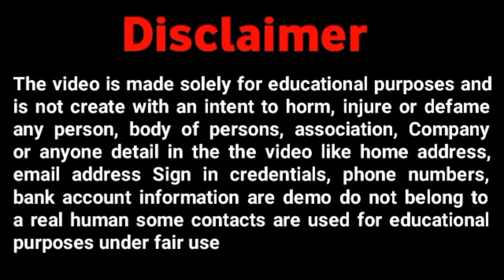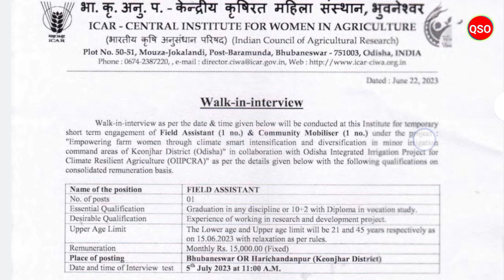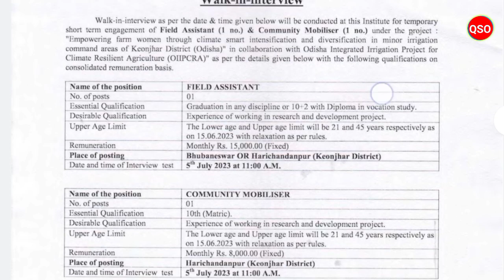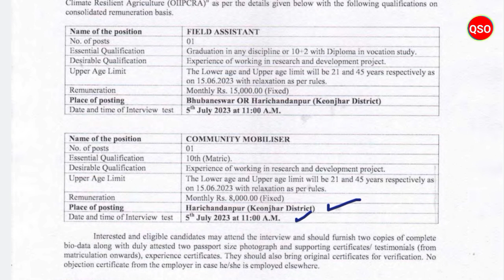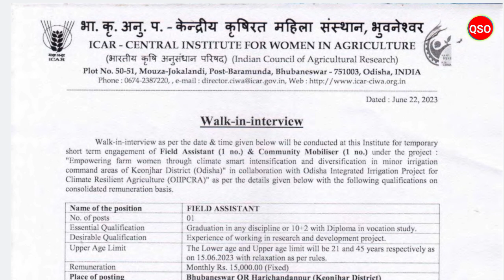କେନ୍ଦ୍ରୀୟ ମହିଳା କୃଷି ବିଭାଗରେ ଚାକିରୀ - Agriculture department job - walk-in interview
*About of Video:- Walk-in-interview for temporary short term engagement of Field Assistant (1 no.) & Community Mobiliser (1 no.) at ICAR-CIWA Bhubaneswar.

*tag's reference:- odisha block level recruitment 2023
odisha panchayt level job
odisha panchayt level job 2023
rpf recruitment
osssc recruitment
ossc recruitment
10th Pass Govt Jobs Odisha
10th pass job
12th pass job odisha
12th pass govt jobs